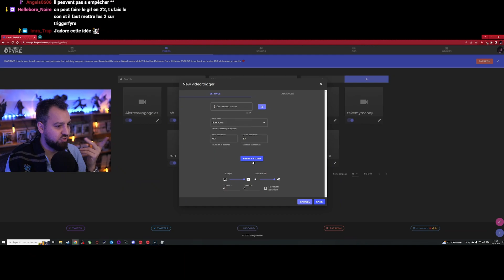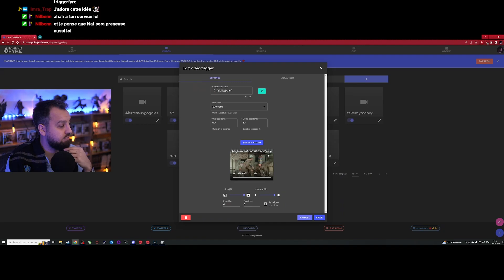Hogwarts Legacy | Serdaigle - épisode 20